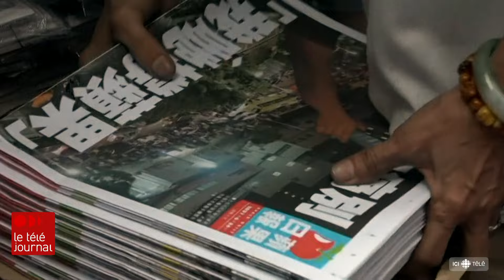Liberté de la presse à Hong Kong : Jimmy Lai témoigne (enfin) à son procès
Le procès de Jimmy Lai, ancien magnat de la presse et figure du mouvement prodémocratie, est l'un des plus importants procès à Hong Kong depuis l'entrée en vigueur de la loi sur la sécurité nationale, imposée par Pékin en 2020.

Jimmy Lai a pris la parole pour la première fois depuis son arrestation, il y a quatre ans. Il est accusé de collusion avec des forces étrangères contre la Chine, et il risque la prison à vie.

Le reportage de notre correspondant en Asie, Philippe Leblanc